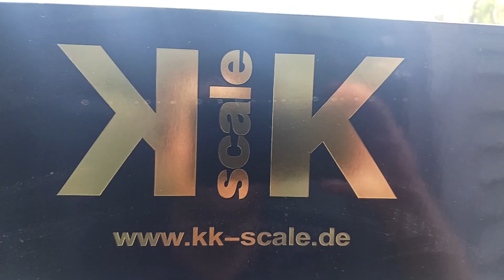Singer Porsche 964 / 911 diecast car in 1:18 scale ~ eBay find